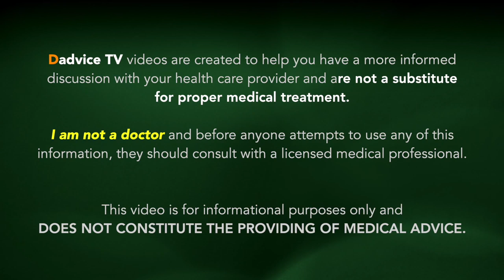Urban Health Outreach Media Dadvice TV Interview Replay - Chronic Kidney Disease Advice and Tips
Episode 66: Urban Health Outreach Media Dadvice TV Interview Replay - Chronic Kidney Disease Advice and Tips. Great interview on Urban Renal Talk with Tamika and Steve diving into the inside look of Dadvice TV, best tips for improving kidney health, and so much more.  Please support Urban Health Outreach Media on YouTube and Facebook by:

We touch on Chronic Kidney Disease (CKD), Kidney Failure, Dialysis, Kidney Disease Diet, Stages of Kidney Disease, Exercise, Preventing Kidney Failure, Kidney Treatment Strategies, Working with Doctors, What drives Dadvice TV, How I come up with video ideas, how videos are validated for accuracy, and much more!

Chronic Kidney Disease Stage 5 and Stage 4 Renal Diet - What I ate to improve my kidney function

IMPORTANT: I AM NOT A DOCTOR. Patients should always be under the care of a physician and defer to their physician for any and all treatment decisions. This video is not meant to replace a physician's advice, supervision, and counsel. No information in the video should be construed as medical advice. All medical decisions should be made by the patient and a qualified physician.